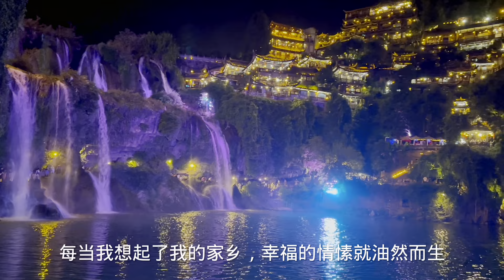家乡就是我的根（伴奏）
词曲：向发旺
制作：天籁之翼